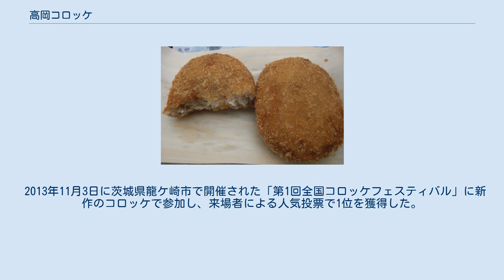高岡コロッケ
高岡コロッケ 高岡コロッケ（たかおかコロッケ）は、富山県高岡市で販売されているご当地コロッケである。
 高岡市がコロッケ消費量が全国有数であることからコロッケで高岡のイメージアップを図ろうと、2004年に高岡市役所の若手職員の有志が運営するホームページ「カラーたかおか」で紹介した。
さらにホテルニューオータニ高岡が新作コロッケを作るなどして次第に盛り上がりを見せ、2008年6月に高岡市、高岡商工会議所、富山新聞社などで「高岡コロッケ実行委員会」が発足した。
同じくコロッケでまちおこしを進める龍ケ崎市（茨城県）、三島市（静岡県）とともに「三コロ会」を結成し、交流を深めている。
 イメージキャラクターとして高岡出身の漫画家藤子・F・不二雄の漫画『キテレツ大百科』のキャラクター「コロ助」（コロッケが大好物）を起用している。
 かつて愛Bリーグへ加盟していたことがあったが、高岡市と富山新聞社が主催したB級グルメイベントにおいて、B-1グランプリ出場のご当地グルメの偽物を販売したために他の団体とのトラブルが発生し、B-1グランプリに参加することなく退会した。
 2013年11月3日に茨城県龍ケ崎市で開催された「第1回全国コロッケフェスティバル」に新作のコロッケで参加し、来場者による人気投票で1位を獲得した。